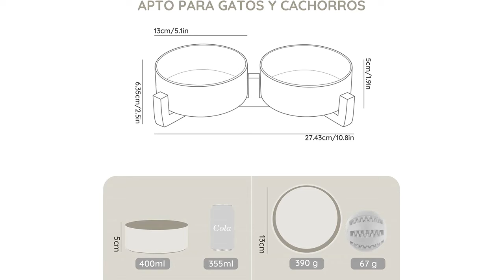Cuencos para perros: Los 3 mejores cuencos para perros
✋  Aquí están los 3 mejores cuencos para perros disponibles en el mercado.

🔽🔽🔽 ENLACES DE COMPRA CUENCOS PARA PERROS 🔽🔽🔽

1) Trixie - Soporte para cuencos para perros, 2 x 0,75 L (diámetro 15 cm), hasta 27 cm de altura ajustable, negro

2) Edipets, Comedero Perro Gato, 400, 800 y 1900 ml, Cerámica, Individual y Doble, Soporte de Bambú Antideslizante, Pequeño Mediano y Grande, 5 Colores (Doble Mediano, Gris)

3) SPUNKYJUNKY Cuencos para Mascotas Hechos de cerámica, y un Soporte de bambú con esmaltado Mate Antideslizante, un Set Completo para Comida y Agua diseñado para Gatitos, Perros pequeños y medianos

00:00 - Intro
00:04 - 1) Trixie - Soporte para cuencos para perros, 2...
00:46 - 2) Edipets, Comedero Perro Gato, 400, 800 y 1900...
01:31 - 3) SPUNKYJUNKY Cuencos para Mascotas Hechos de cerámica, y...
02:20 - Outro